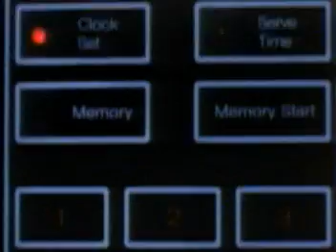The Willies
poodle in a microwave